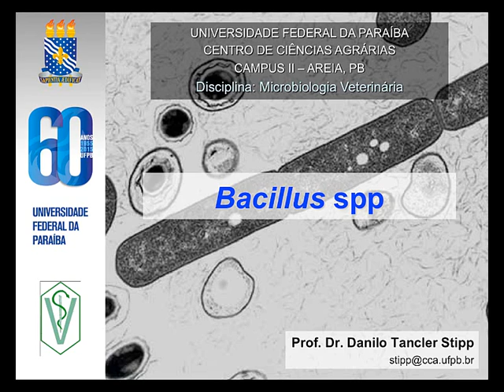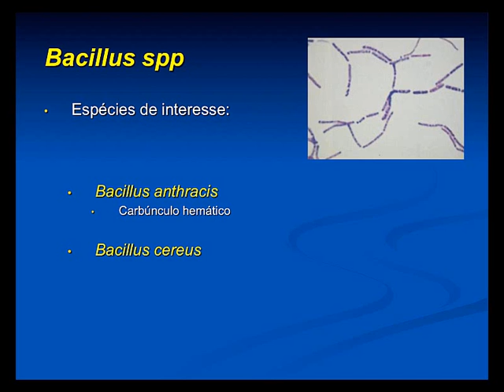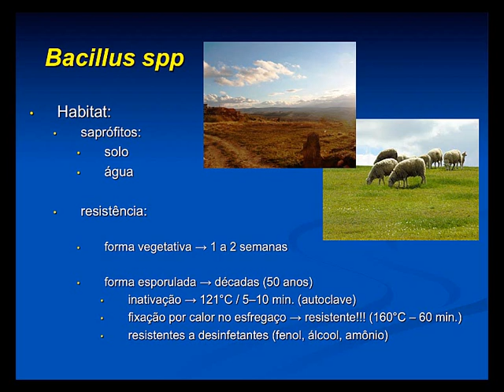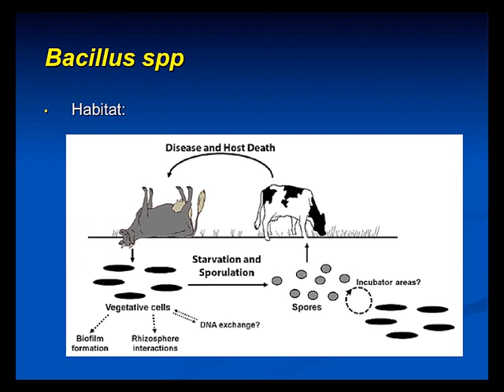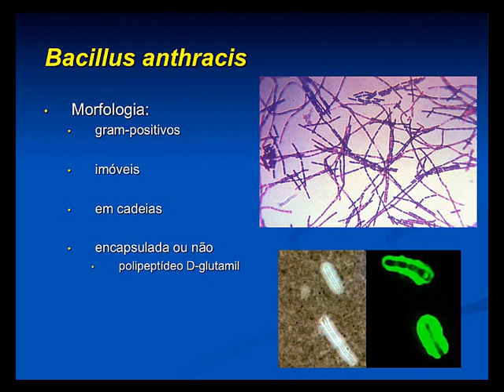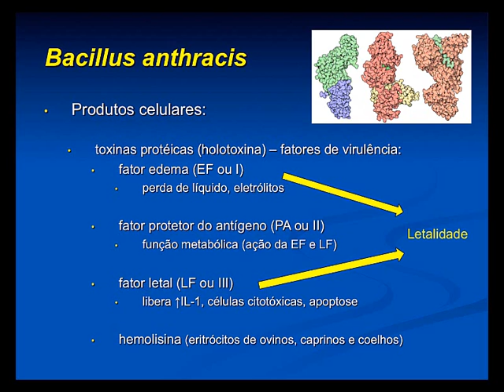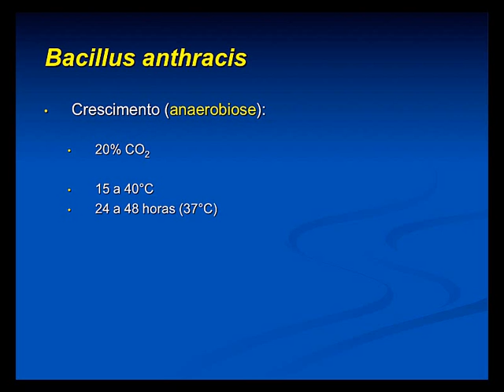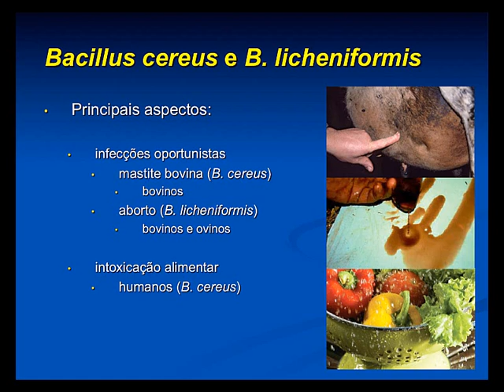Micro Vet 2015.1 Aula #12 - Bacillus spp.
Aula da disciplina de Microbiologia Veterinária para o curso de Medicina Veterinária da Universidade Federal da Paraíba. Nesta aula apresentamos os aspectos gerais do gênero Bacillus spp.: importância, características gerais, crescimento bacteriano, diagnóstico, fatores de virulência, principais espécies de interesse veterinário.